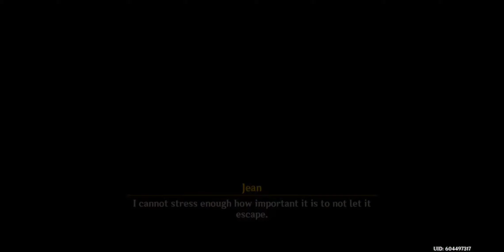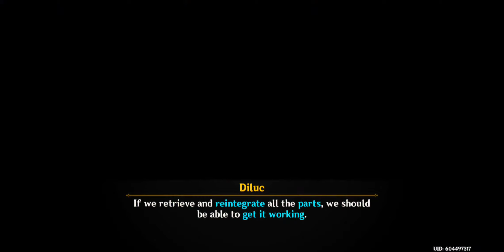The Journey To Stormterror's Lair| Genshin Impact | [#1]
I wantes to record the beginning but was so focused on the game that I kept playing and never stopped. Then I tought, what if I was asked to play this game. So I brought it, Genshin Impact. The game is free to play and is available on PC, PS4, IOS and Android so go pick it up today.